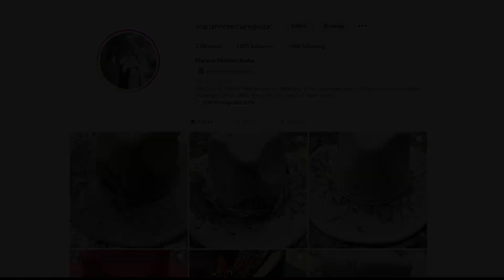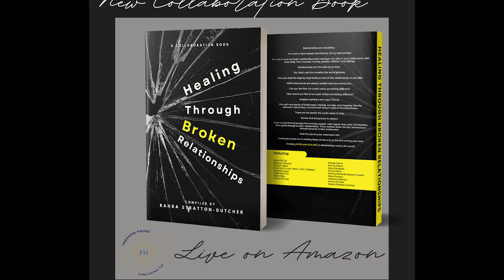Embracing the Sacred Journey of Motherhood: Sandra Howell's Story - Latter-Day Lights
When Sandra Howell faced the daunting reality of her twins' premature birth at only 26 weeks, and her own life hanging in the balance, it was more than a challenge; it was a journey into the true meaning of life, and the importance of motherhood.

Her story, rich with resilience and miracles, is a testament to the strength found when facing overwhelming odds. As Sandra opens up about her experiences, you will be moved by her insights into the sacred calling of being a mother—where trials become triumphs, and fear gives way to fulfillment.

*** Please SHARE Sandra's story and help us spread hope and light to others. ***

Also, if you have a faith-promoting or inspiring story, or know someone who does, please let us know by going and reaching out to us.